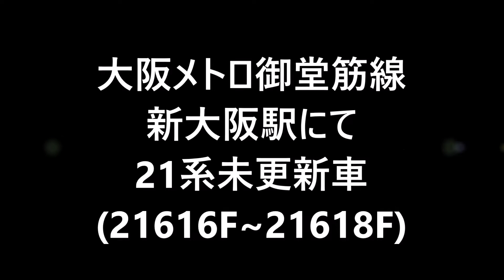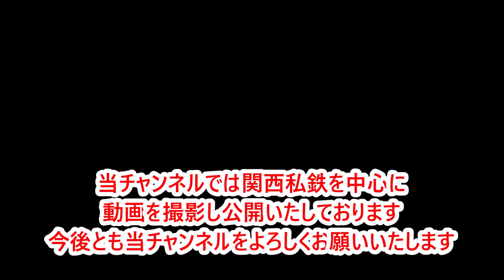【21系未更新車】大阪メトロ御堂筋線・新大阪駅にて【21616F~21618F】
以前撮影した大阪メトロ御堂筋線の21系未更新車3編成(21616F~21618F)をまとめた動画です。(21617Fリニューアル車も収録しています）
2020年10月末に新大阪駅で撮影した際に、21617Fリニューアル車に出会いましたので、21618Fが最後の未更新車で残っているのか、更新工事に入ったのか分からないですが、近いうちに21系未更新車は絶滅すると思い、以前の未更新車の動画を作成しました。
巻末にリニューアルされた21617Fも収録しています。